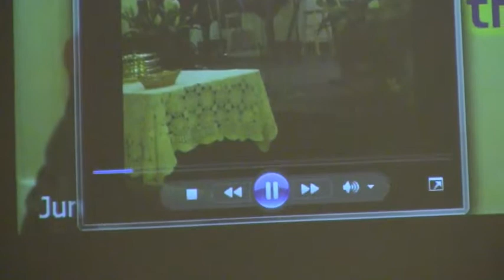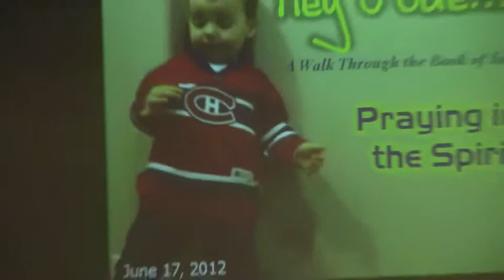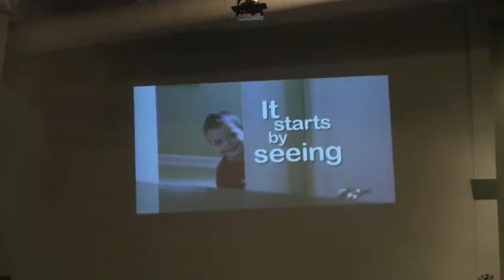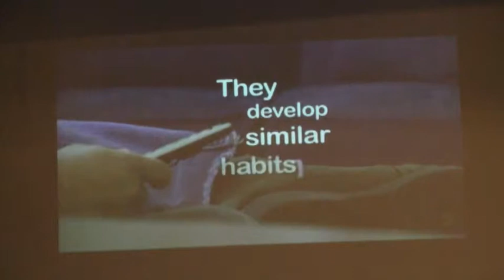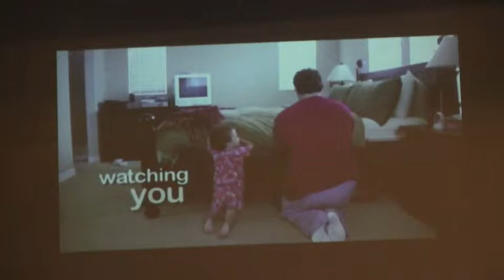Praying in the Spirit - "Hey Jude" - June 17, 2012.m4v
Continuing to wrap up the "Hey Jude" series, Pastor John discusses what it means to pray in the Spirit.